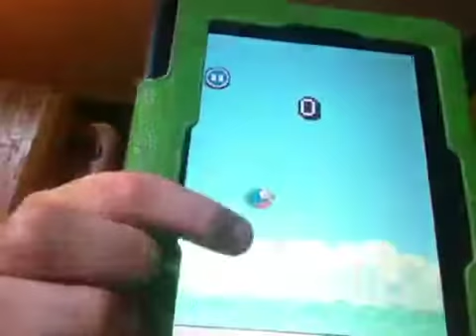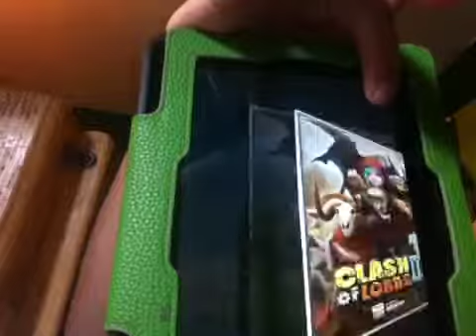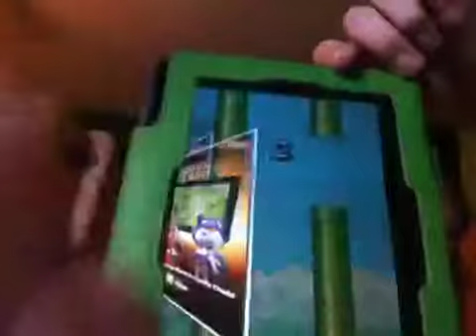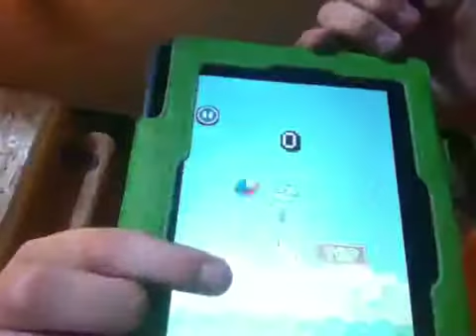Flappy wings review w/ Bristol